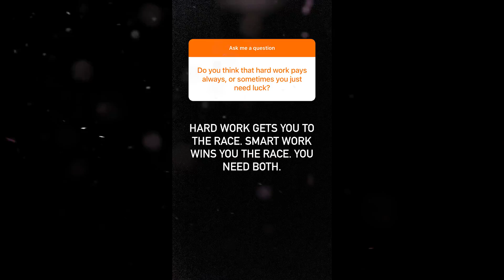Do You Think That HARDWORK Pays off ALWAYS?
In this episode of Entrepreneur Q&A with Evan Carmichael, you ask: Do You Think That HARDWORK Pays off ALWAYS?